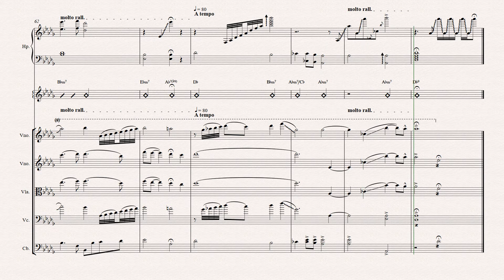LET ME TRY AGAIN "Frank Sinatra" [ Partitura p/ QUINTETO DE CORDAS e Harpa/Piano ] 👇PARTITURA PDF👇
Let Me Try Again
Frank Sinatra
I know I said that I was leaving
But I just couldn't say goodbye
It was only self deceiving
To walk away from someone
Who means everything in life to you
You learn from every lonely day
I've learned and I've come back to stay
Think of all we had before
Let me try once more
We can have it all
You and I again
Just forgive me, or I'll die
Please, let me try again
I was such a fool to doubt you
To try to go it all alone
There's no sense to life without you
Now all I do is just exist
And think about the chance I've missed
To beg is not an easy task
But pride is such a foolish mask
Just forgive me
Or I'll die